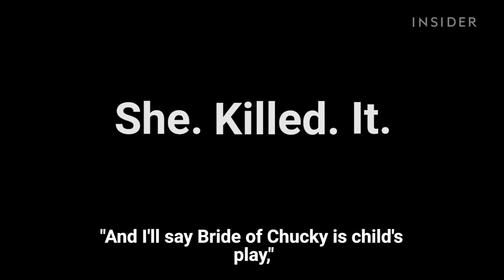Adele can rap, too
Everyone knows Adele can sing. Turns out she's pretty good at rapping too. She went on the Late Late Show with James Cordon